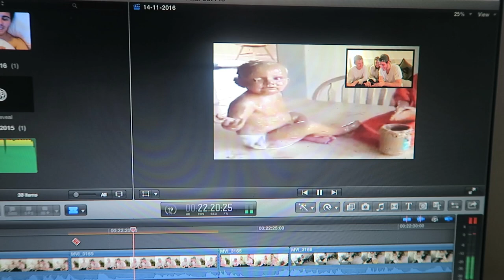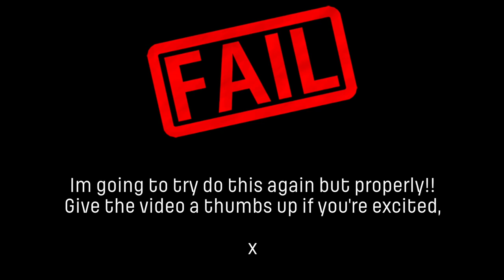WHAT REALLY HAPPENS AT A SLEEPOVER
• My Equipment •
• Zoe •
• Jim •
• Tanya •
• Niomi •
• Poppy •
• Sean •
• PointlessBlog
• My Links:
SnapChat • PointlessBlog
• Music •
Andrew Applepie